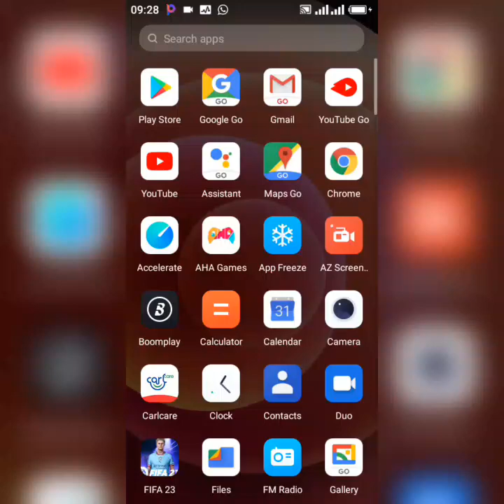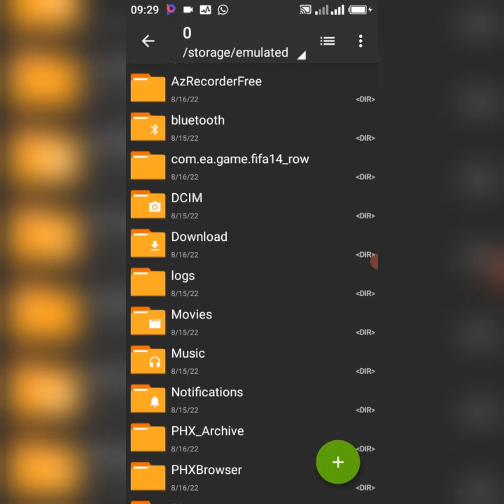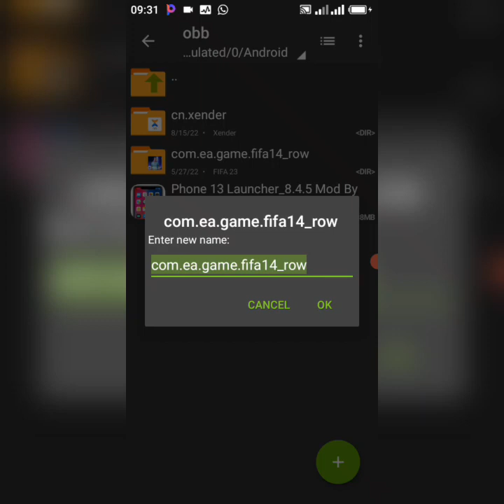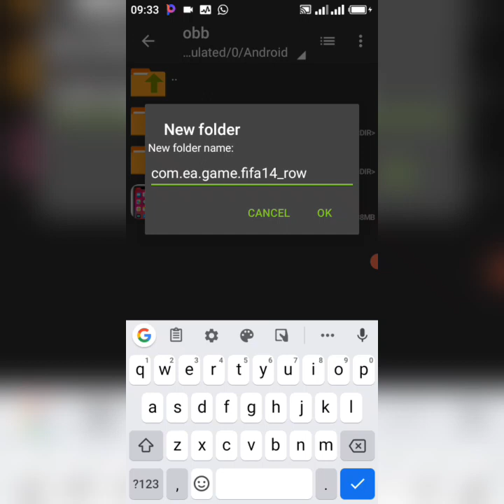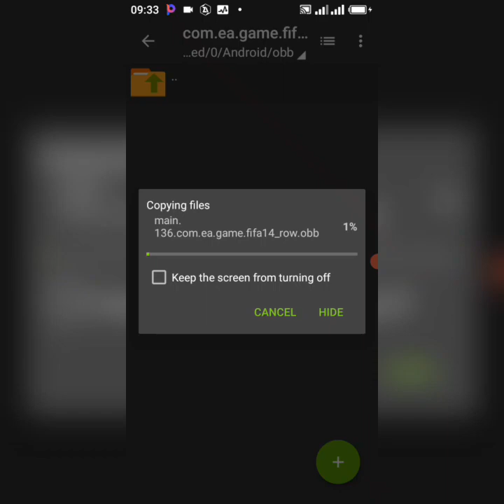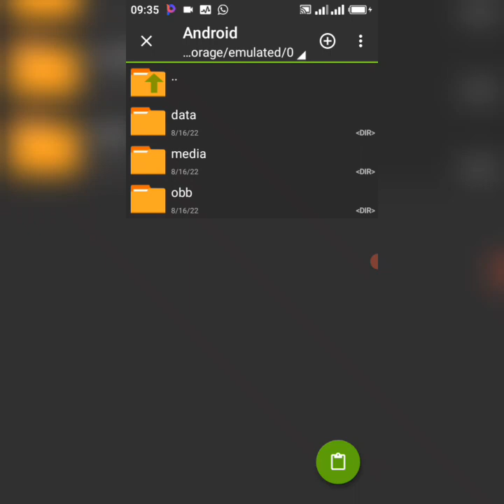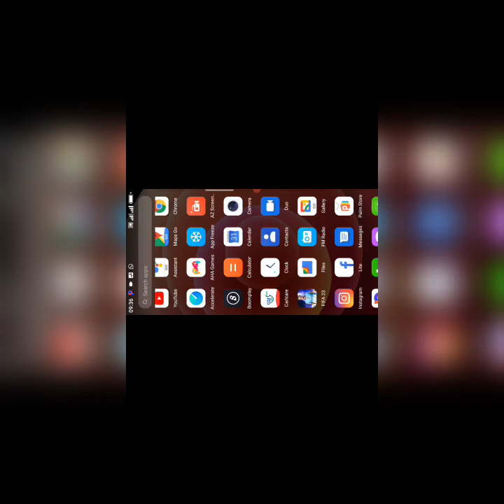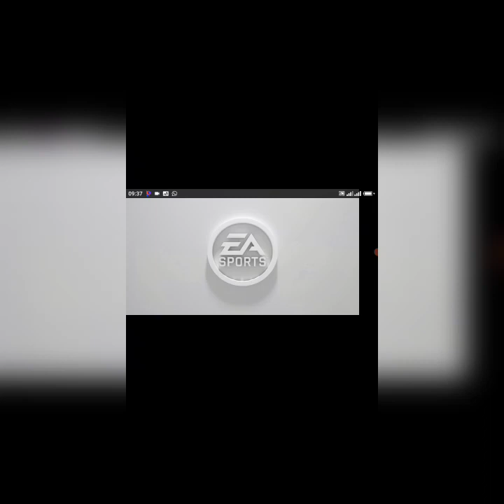How to setup FIFA 23 obb/data file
A comprehensive guideline on how to setup FIFA23.